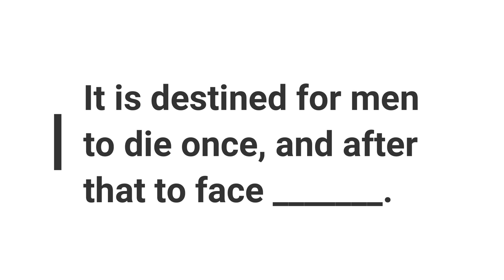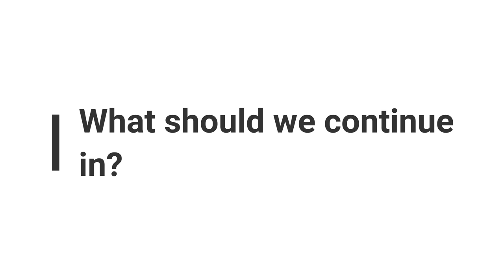Minute Bible Quiz on Hebrews Chapters 5-13